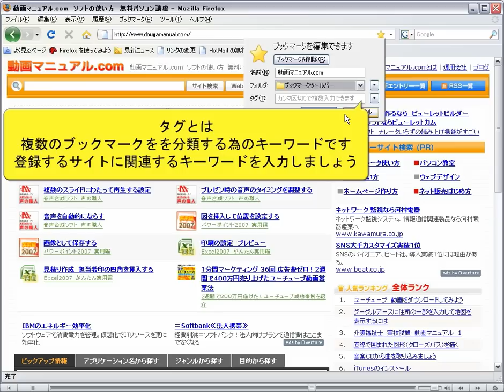firefox ブックマークの追加と編集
Internet Explorerの「お気に入り」に相当する機能が「ブックマーク」です。
Firefox　使い方 動画マニュアル
より